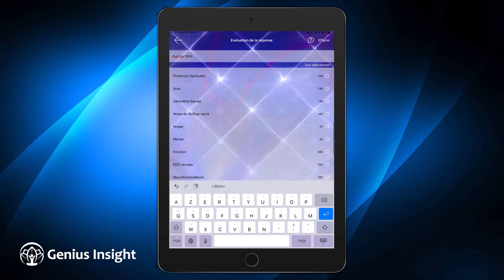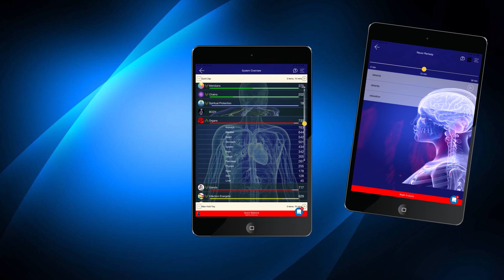Evaluation de la réponse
Série prise en main:
Utiliser la fonction évaluation de la réponse pour voir l'effet potentiel d'un produit sur les résultats du scan.